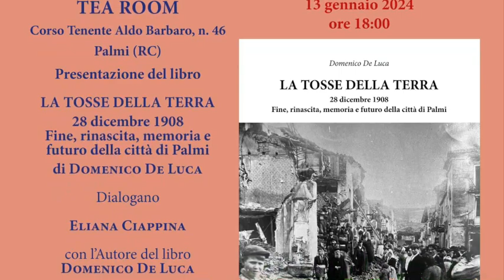Presentazione de "La tosse della terra" di Domenico De Luca - Officine Editoriali da Cleto - Palmi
Presentazione del libro "La tosse della terra" di Domenico De Luca - Ed. Officine Editoriali da Cleto 13 Gennaio 2024 - Palmi (Rc) All'interno del locale "The Harp Tea Room" - Dialogano con l'autore Eliana Ciappina e l'editore Marco Marchese. A cura di Marco Marchese e Riccardo Cristiano